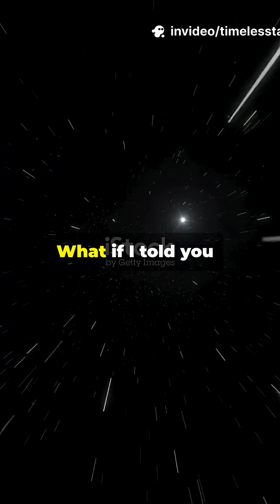What Space Radiation Really Does to Your Body 👨‍🚀🌌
Think space gives you superpowers? Think again. From Earth’s atmosphere to a trip to Mars, cosmic radiation is no joke. Learn how it affects your body, and why astronauts basically glow with danger.

📌 Watch to the end to see the wildest fact.